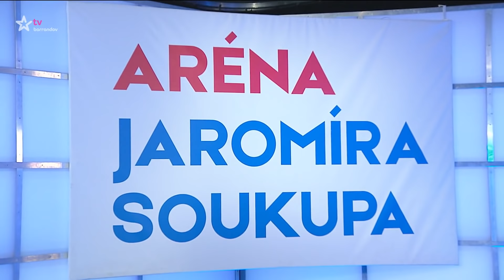Předvolební Aréna Jaromíra Soukupa (2021/25) - V. Kaňkovský, M. Benda, S. Grospič a J. Bžoch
Jaromír Soukup vás před letošními klíčovými parlamentními volbami provede sérií debat se zástupci jednotlivých politických stran a hnutí (Premiéra)